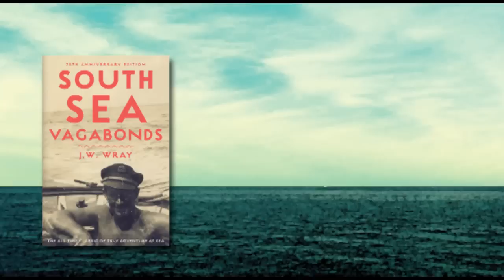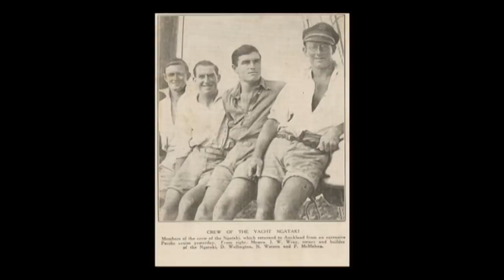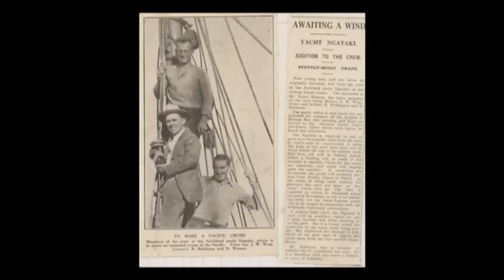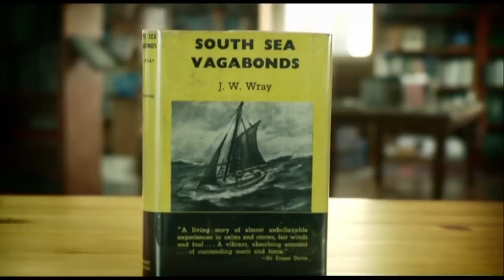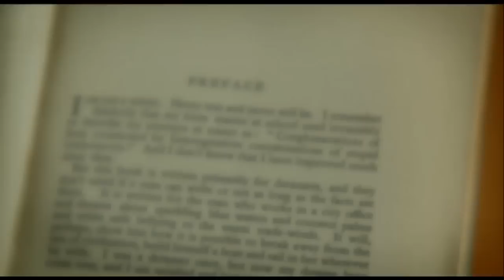The story behind South Sea Vagabonds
HarperCollins NZ are publishing a new hardback edition of South Sea Vagabonds to mark its 75th anniversary.

The true story of Johnny Wray's adventures after being fired from his day job in the Great Depression, building his own boat and spending the rest of his days sailing around the Pacific, living the life of his dreams, has become a classic and an inspiration to generations of readers, sailors and landlubbers alike. From the hilarious and jaw-dropping account of how Johnny begged, borrowed and stole the materials to build his famous yacht, Ngataki, to the many adventures he and his mates had around the atols and islands of the South Pacific, South Sea Vagabonds is much more than just a ripping yarn; it is a heartfelt hymn to the possibility of living a free life, of being the master of one's own destiny. As such it has touched the souls of countless readers since its first publication in 1939.

This clip was taken from the TVNZ show The Good Word.